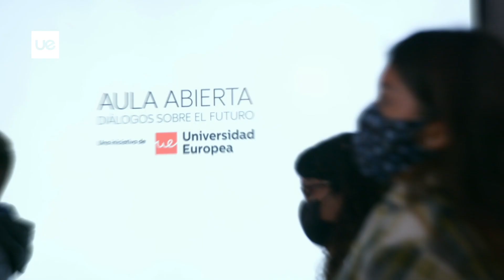Aula Abierta: presentación de la segunda edición